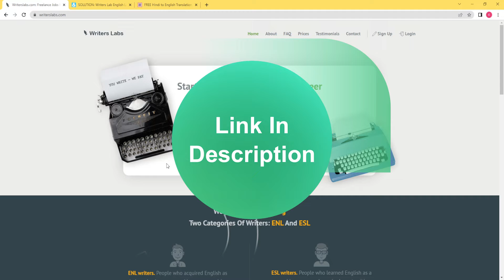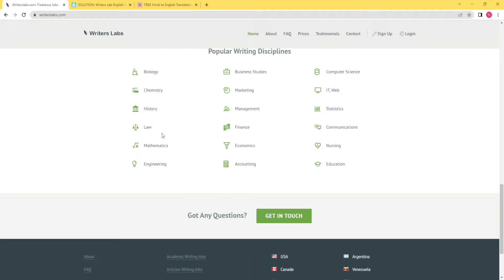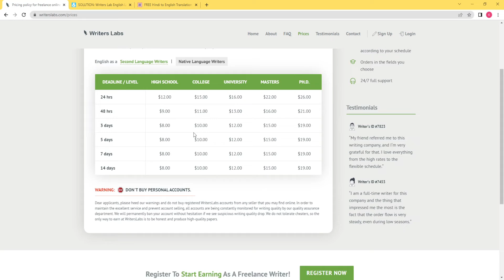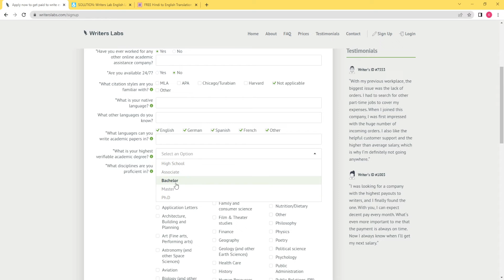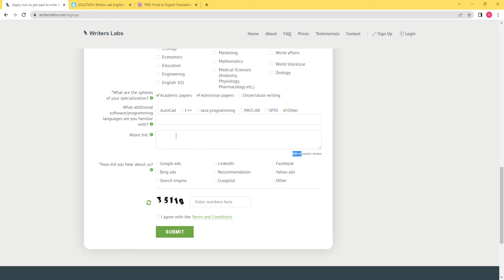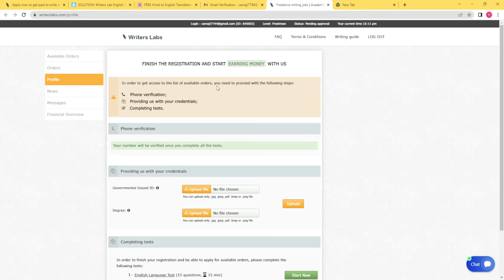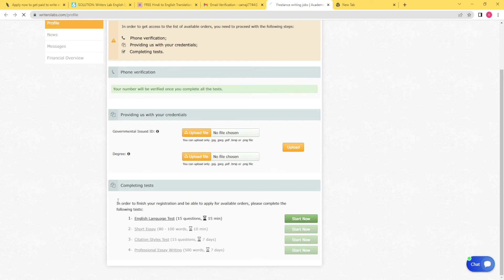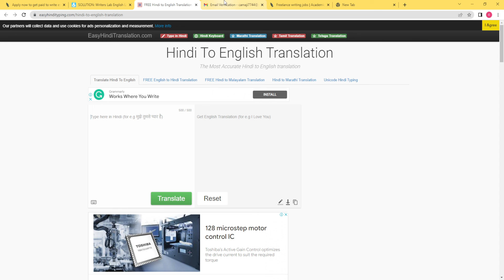सिर्फ 5 पेज महीने के कमाओ 175000/-| Writing Work| Work from Home Job| Typing Work| Data Entry| Hindi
( अगर कुछ समझ नहीं आया तो telegram link join करो  और instagram follow karke msg करो )

typing jobs

excellent income

Data entry

Bussiness opportunities